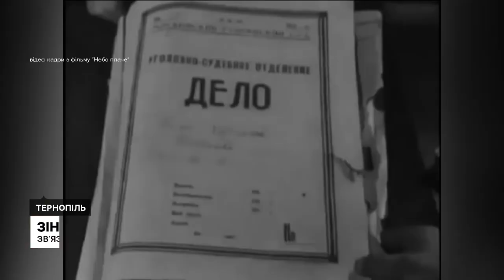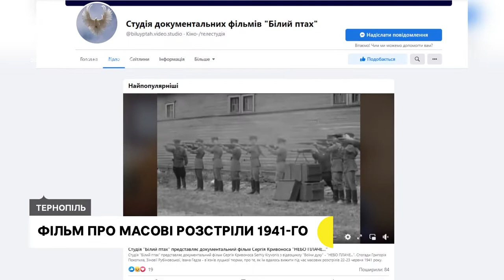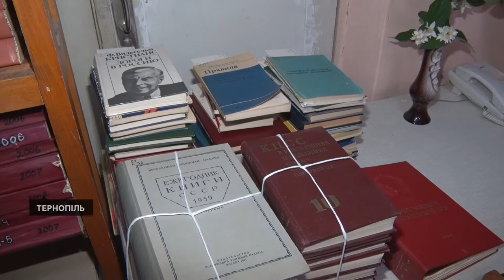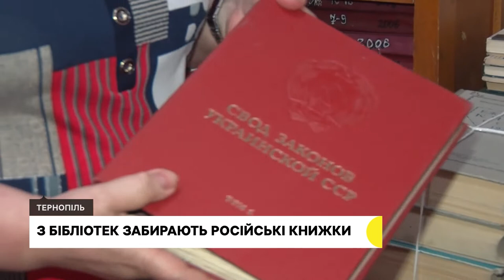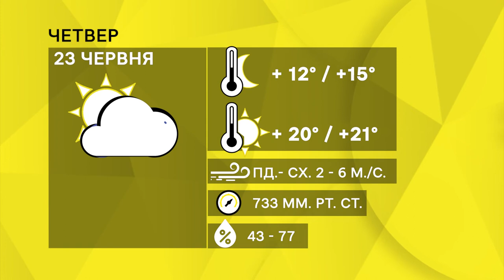Навчання для територіальної оборони, книгозбірні без російської літератури | 22.06.2022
Вчились оборонятись та швидко стріляти по цілях – на Тернопільщині організували тренування для військових територіальної оборони.
З тернопільських бібліотек вилучають російську класику та пропагандистські книжки російською мовою.
"Віддаю найдорожче, що маю" – військовий з Кременця продає свої ордени та медалі, щоб купити побратимам автомобіль.